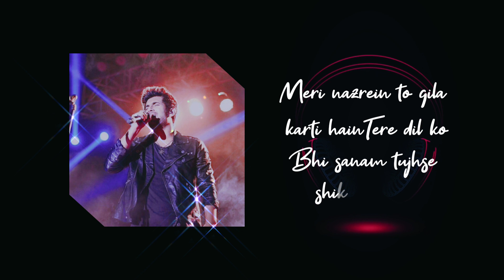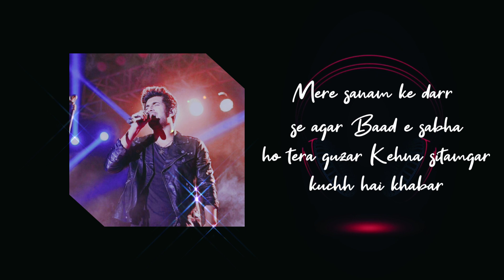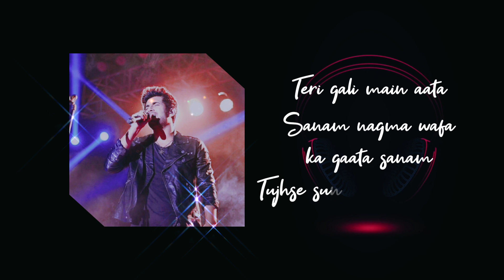Mere mehboob quamat hongi ❤️ Best of Sanam Puri ❤️ (lyrics video)